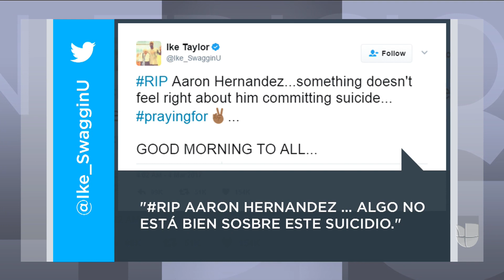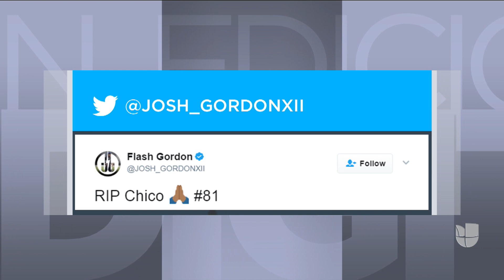Conmoción por el suicidio Aaron Hernández, exjugador de la NFL, en una prisión de Massachusetts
El prometedor exjugador de 27 años se ahorcó con una sábana atada a una ventana de su celda durante la madrugada de este miércoles. Hernández estaba condenado a cadena perpetua por el delito de homicidio.